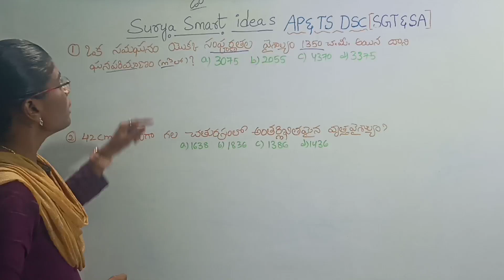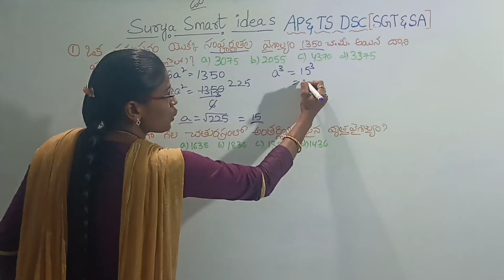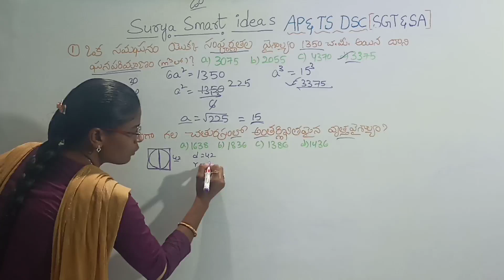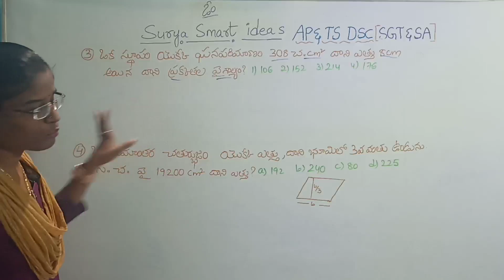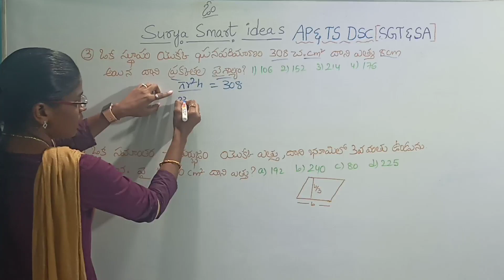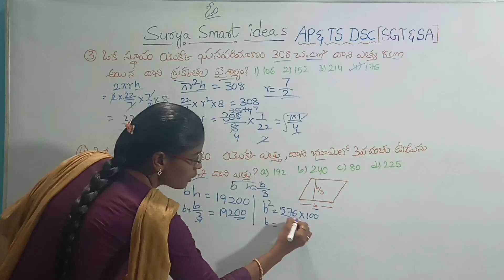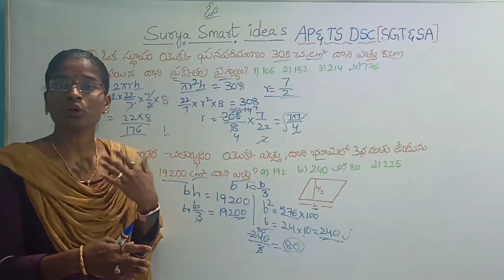క్షేత్రగణితం -9 | previous Bits | Mensuration Mcq | AP & TS DSC/SI/PC .. All Exams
how to prepare maths content for TET-DSC
how to prepare for All competitive exams
 how to read with concentration
study tips | reading skills

how to prepare tet exam,
how to prepare for dsc,
how to prepare aptet,
Mensuration previous questions in AP Police exam
Mensuration previous bits in AP dsc
Mensuration previous bits in ts dsc
Mensuration problems in AP Police exams
Mensuration problems in TS Police exams
Mensuration problems in TS Police Constable exams
Mensuration problems in AP Police Constable exams
mensuration questions
Mensuration problems in AP Police SI exams